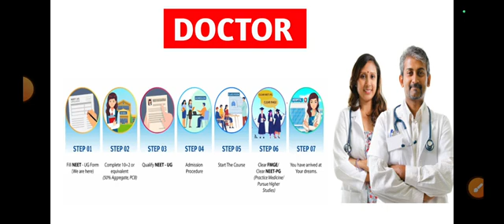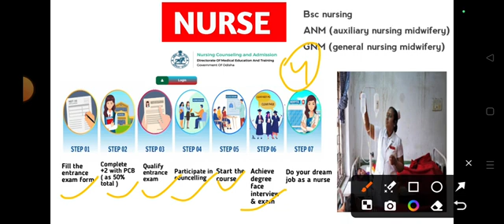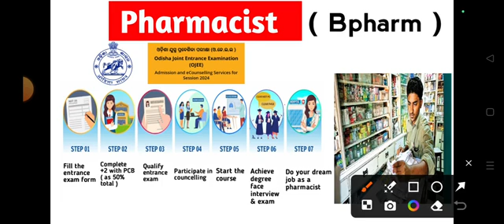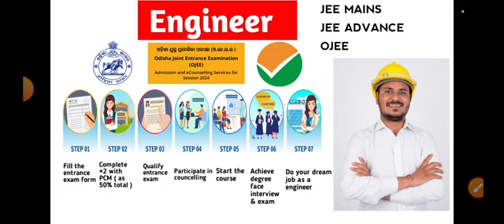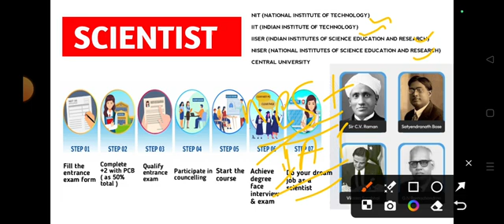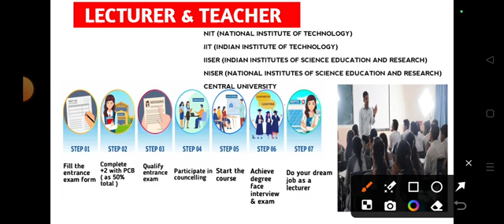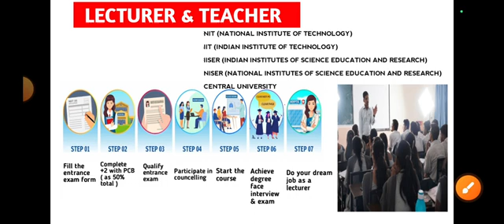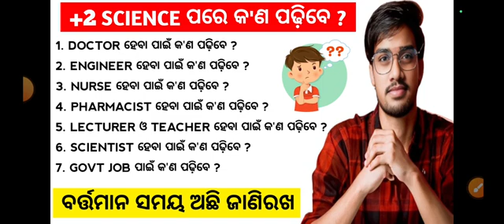Best course after +2 science | Ojee 2025 | NEET 2025 | Odisha nursing admission 2025 | Odisha bed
ojee 2022
ojee 2023
ojee exam
ojee notice
ojee pharmacy
ojee
sujeeth
ojee pyq
2nd ojee
jee 2023
jee 2022
ojee 2025
ojee exam
ojee 2023
ojee 2024
ojee2022
ojee 2022
online ojee
special ojee
jee 2023 date
ojee release
ojee 2023 date